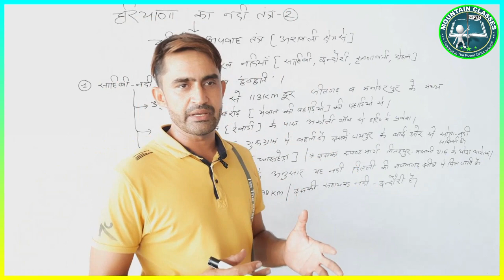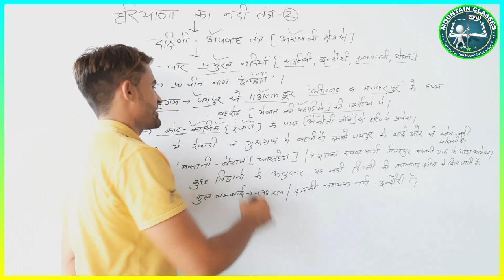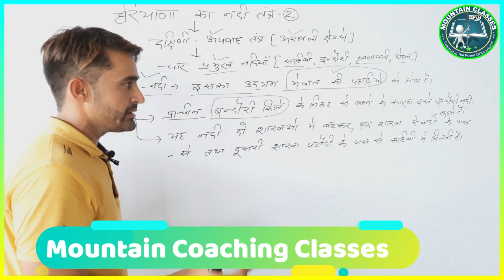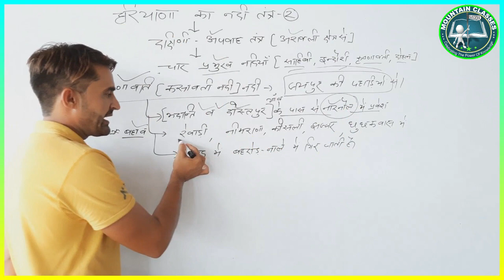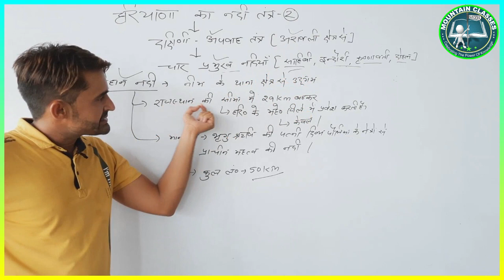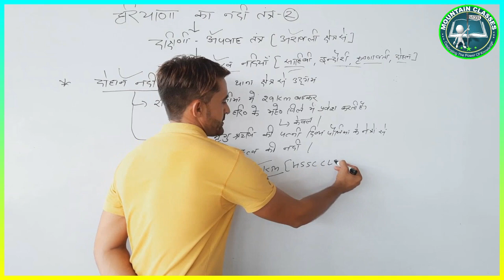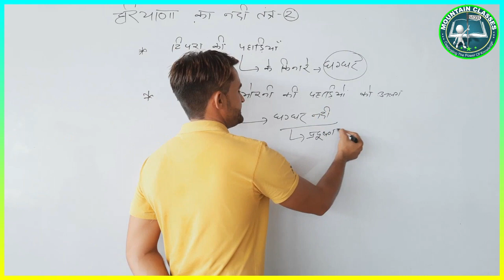हरियाणा का नदी तंत्र -2